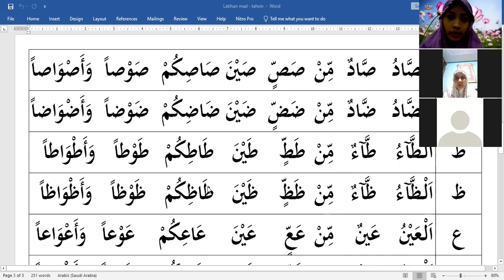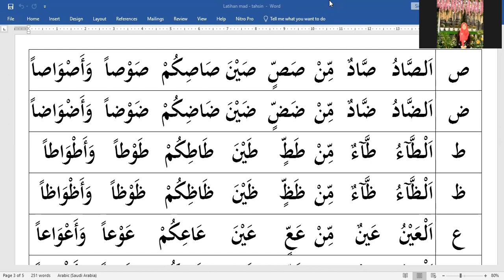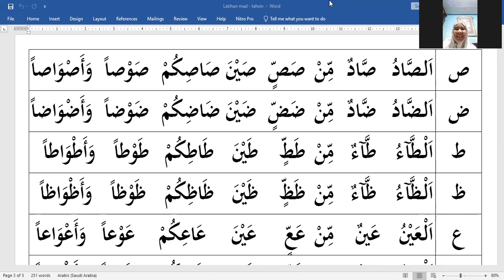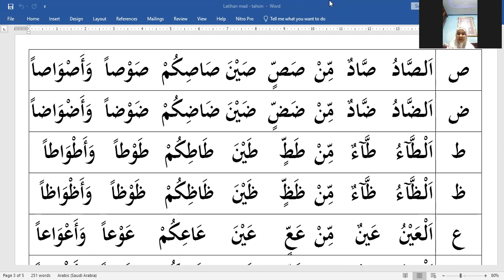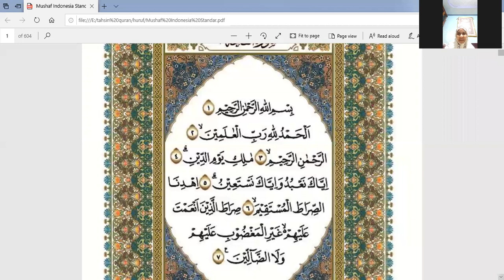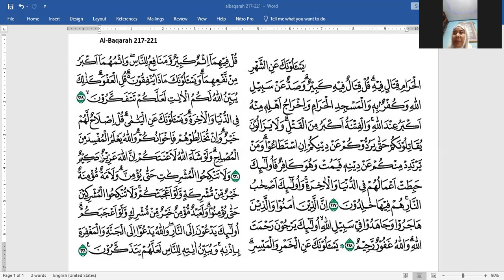Belajar tahsin latihan Mad (اضاء) dan surat Al-Baqarah ayat 217-221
Belajar tahsin latihan Mad (اضاء) dan surat Al-Baqarah ayat 217-221 bersama ustadzah Murtiningsih pada Jumat 25 Desember 2021